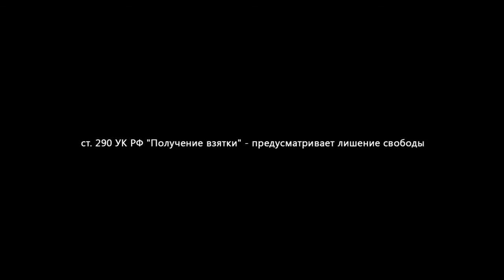ГАИ и ДПС Всегда Будет Расплата!.. ГАИшники, подумайте!!!